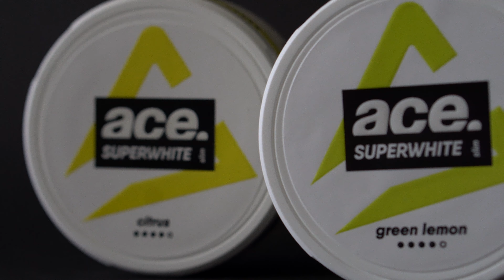ACE Citrus wird zu GREEN LEMON!! 😮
Der neue ACE Green Lemon bei uns im Review!! 😎
Ministry of Snus hat das Mal wieder was schönes gezaubert!
Für uns definitiv ein Kandidat zum Sommer Snus 2021! 😉

Viel dpa beim Video!!